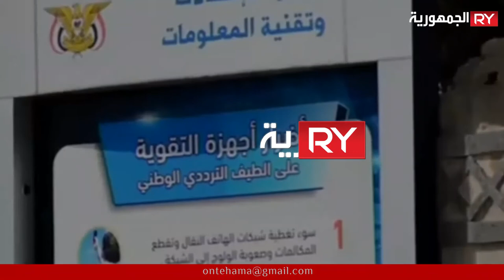HODEIDAH IS THE WORST AFFECTED GOVERNORATE IN THE TELECOM SECTOR